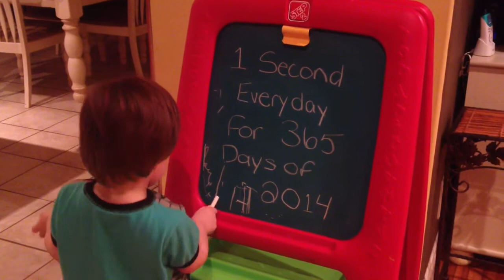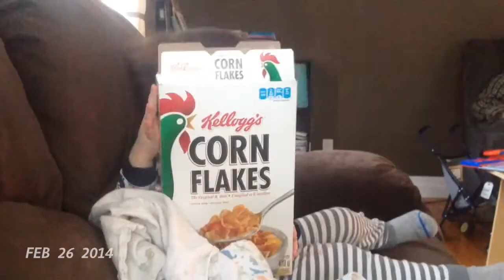365 seconds of 2014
1 Second Every Day for 365 days (2014)